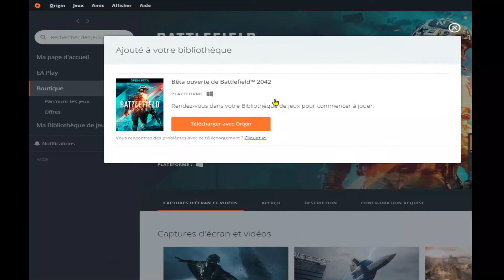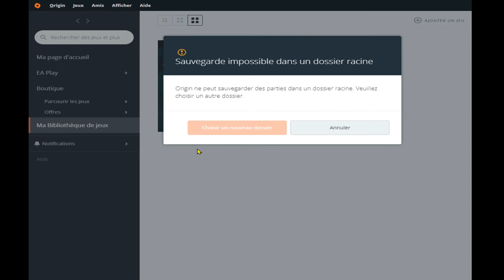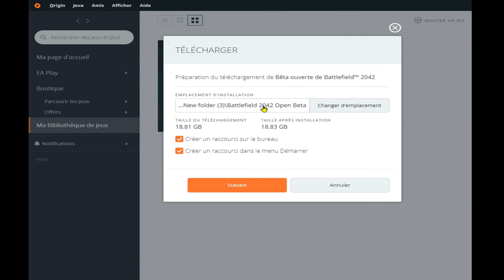comment telecharger la beta de battlefield 2042